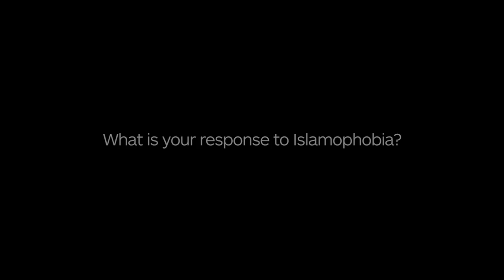Zainab Salbi: Islamophobia in the US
Each fall, the McCulloch Center for Global Initiatives at Mount Holyoke College welcomes an international scholar-practitioner to campus. The 2016 Carol Hoffmann Collins Global Scholar-in-Residence is Zainab Salbi, an Iraqi-American author, media presence, and activist.